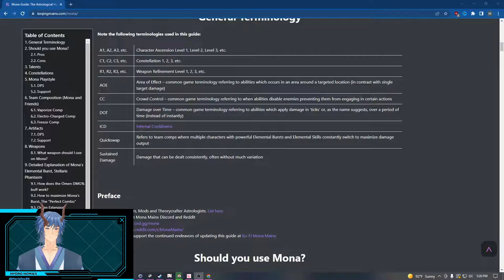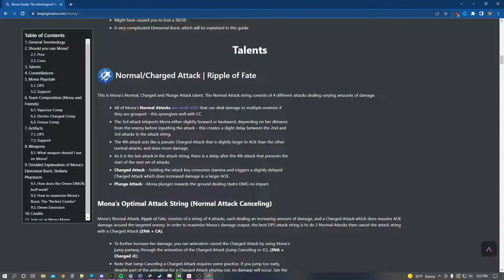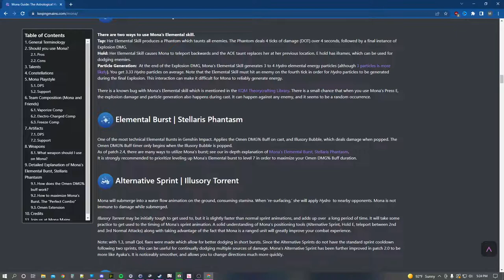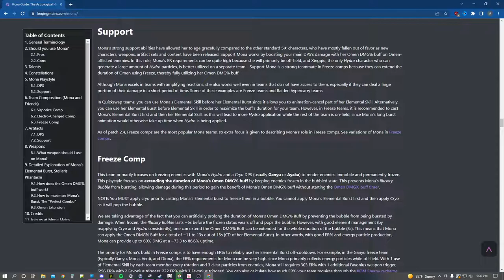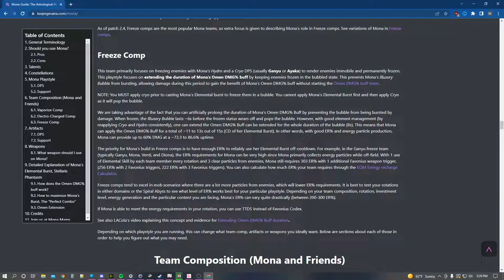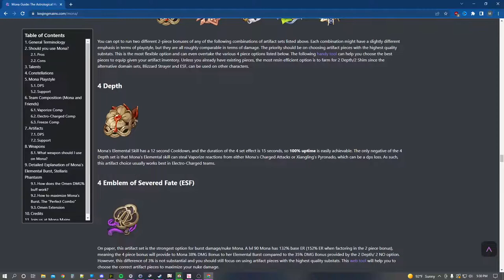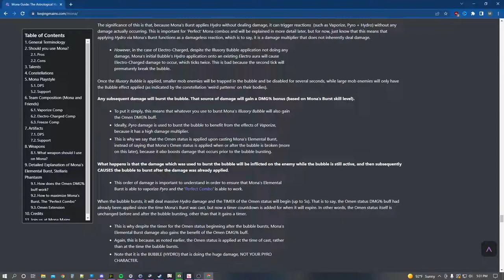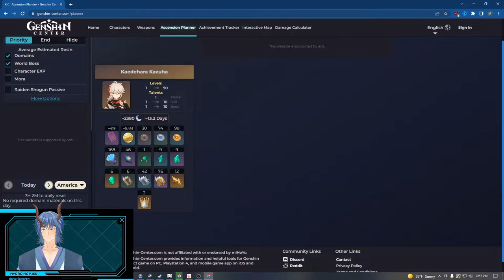Bless Me, Artifact Archon! - Genshin Impact [ Gaming ]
I am Maris Rey! I am both a dragon, and a vtuber.
I am a dragon born to this world's water.
The earliest memory I have is a chorus of the ocean singing my name.
After several millennia of dwelling in the darkness of my home, I've decided to roam the land as human.